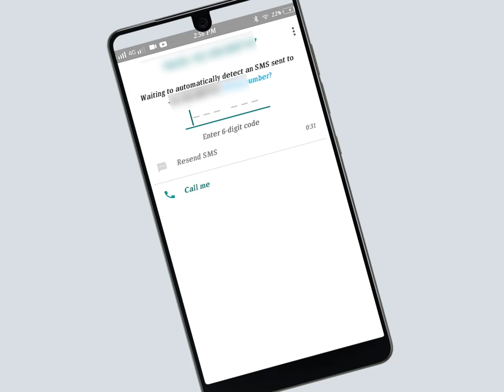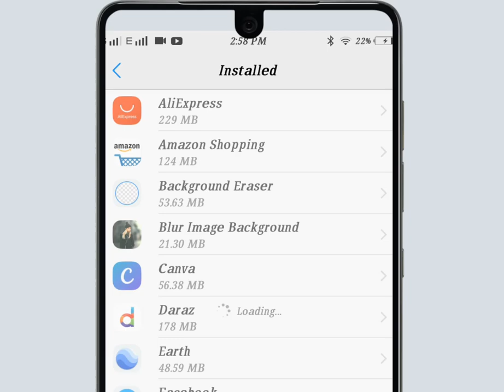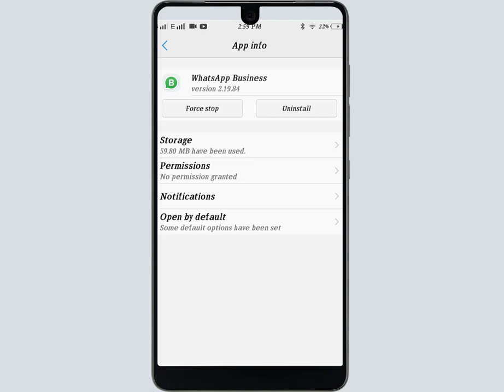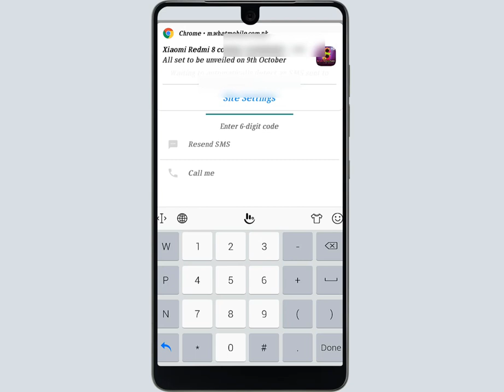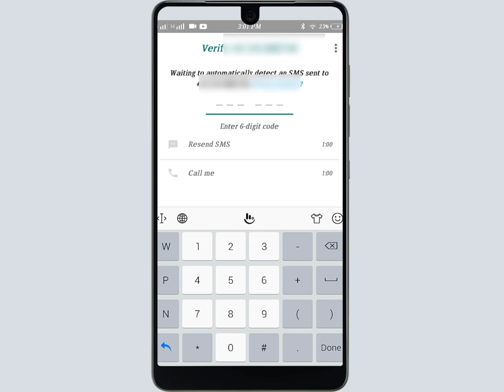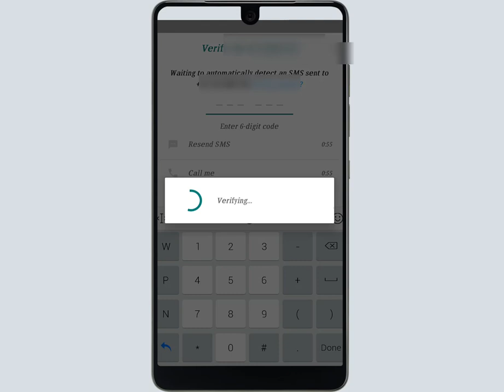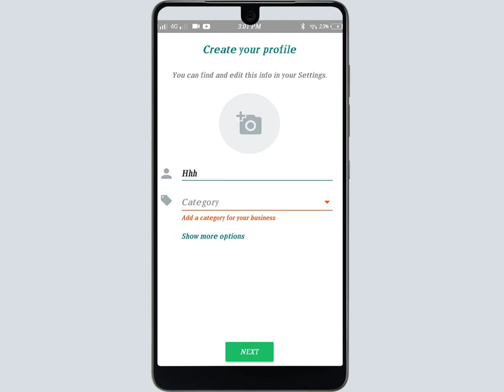How To Fix Whatsapp Verification Code Not Receive Problem Solve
How To Fix Whatsapp Verification Code Not
Receive Problem Solve

Hi Guys
more...

Hastag.

Voice :--
Shahid Nawaz
SUPPORTING